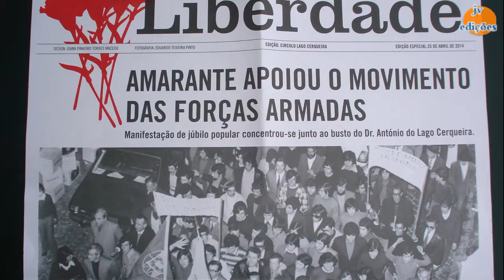ANTÓNIO ARAÚJO-PPD-PSD-40º.Aniversário do 25 de Abril-Amarante-2014